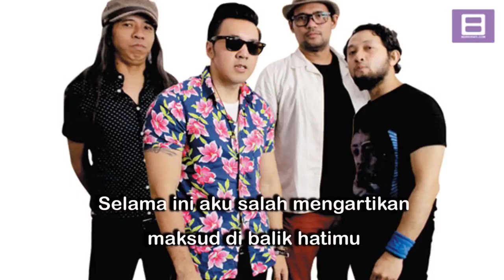Naif - Buta Hati [Video Lirik]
Lagu Karena Kamu Cuma Satu dari Naif ini terdapat dalam album Planet Cinta yang dirilis tahun 2011.

Berikut ini adalah video lirik lagu Buta Hati dari Naif.

Mari Bernyanyi !!!